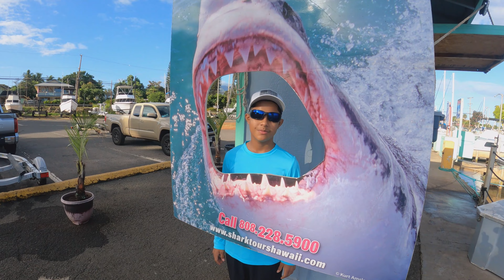Shark Cage Dive/ North Shore Shark Adventures Oahu, Hawaii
Hey whats up guys! I hope all well with everybody, I went overseas with my family. I took my go pro along and took some great footage. On this trip we did a shark dive. it was awesome! First time doing this. This was at the North shore Shark Adventures in Oahu, Hawaii. We also did some snorkling out here. Im really fascinated with sharks and fish and all types of ocean activities. We hope ya like the vid. Ya stay safe. Tight Lines.